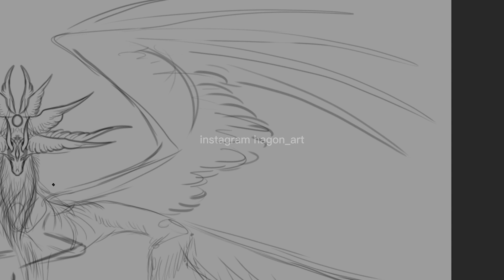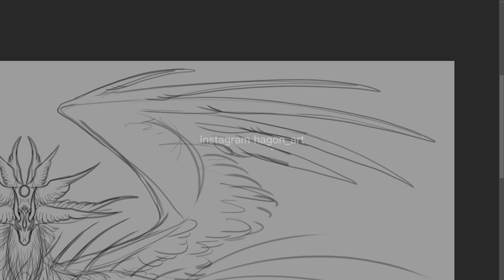March 03 callendar adopt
drawing proces of adopt , 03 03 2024